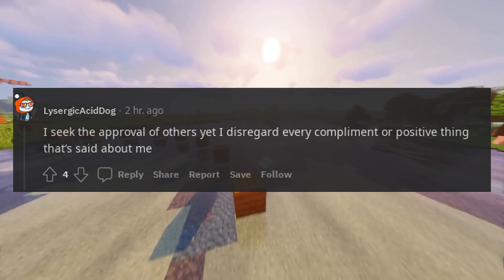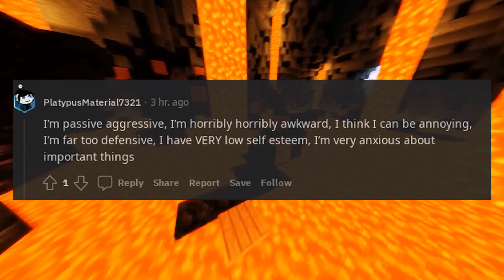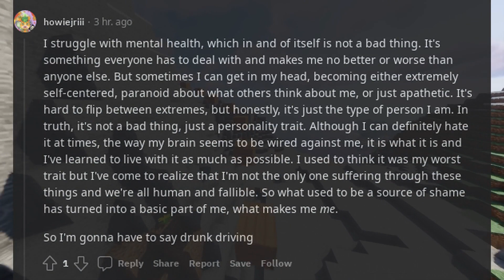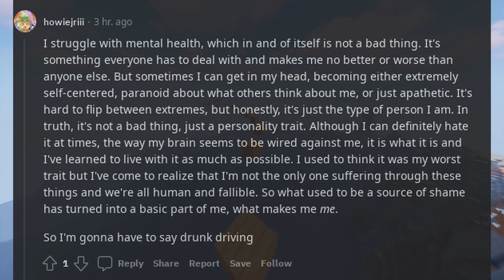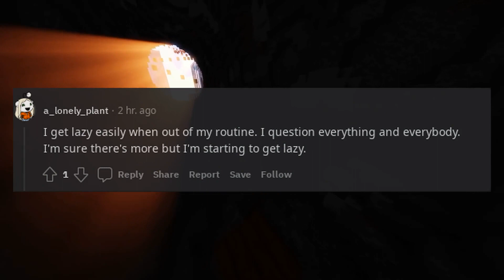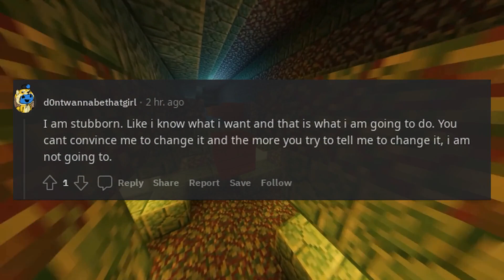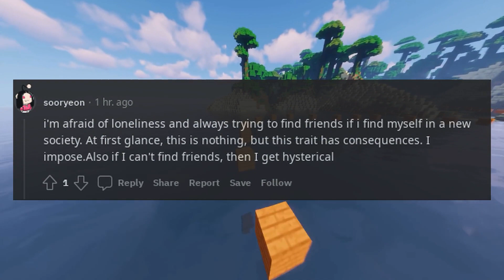What are your worst traits